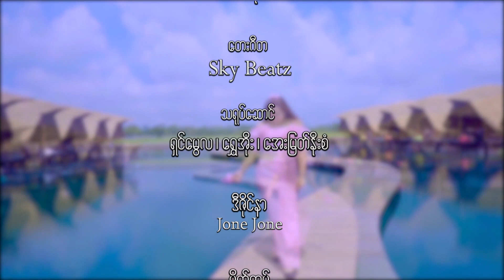တော်တော်ဆိုးနေပြီ - မီကို Taw Taw Soe Nay Pe - Miko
Song Name -Taw Taw Soe Nay Pe
Composer - Ye' Kyaw Thu
Artist - Miko
Cast - Shin Mway La , Shwe Oe:,Aye Myat Noe San
Designer - Jone Jone
MUA - May Thurain
Produced by Thein Kyaw